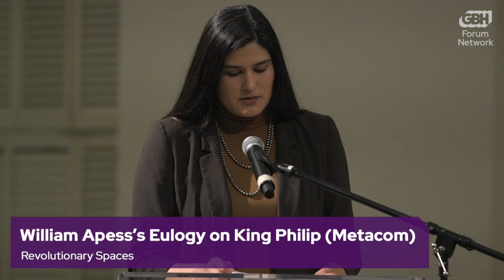A Community Reading of William Apess's Eulogy on Metacom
Why is it that historic figures such as Samuel Adams, James Otis, and John Hancock are remembered as heroes, yet Metacom—the Wampanoag leader whom the English called King Philip—is virtually unknown? The year 2025 will mark the 350th anniversary of the devastating and bloody conflict between New England colonists and Indigenous people that is most commonly known to history as King Philip’s War. However, very little is known about his campaign to end English mistreatment and his fight for independence and property rights for his people. Throughout the 1830s, Willam Apess, a Pequot minister and activist, continued fighting for Indian rights.

Revolutionary Spaces is proud to celebrate the legacy of both Apess and Metacom at A Community Reading of William Apess’s Eulogy on King Philip (Metacom), where we commemorate the ideals for which they fought—ideals that were not so different from those that Americans fought for in 1775.

Moderating the evening’s program is J. Cedric Woods (Lumbee), Director of INENAS. Drew Lopenzina, Professor of Early American and Native American Literature at Old Dominion University, provides historical context for the eulogy and the 19th-century events that informed Apess’s writing. Guest speakers then read excerpts from the eulogy followed by a brief panel discussion to critically address the history of Native American conversion to Christianity, the significance of King Philip’s War, and the importance of Apess’s eulogy.

0:00:00 - Introduction
0:00:35 - Welcome Remarks
0:05:55 - Welcome Remarks
0:09:37 - Drew Lopenzina
0:27:50 - Robert Peters
0:47:02 - Tara Mayes
1:04:01 - Brittney Walley
1:23:30 - Anthony Trujillo
1:43:16 - Stephanie Mach
1:56:16 - Q&A
2:01:12 - Closing Remarks